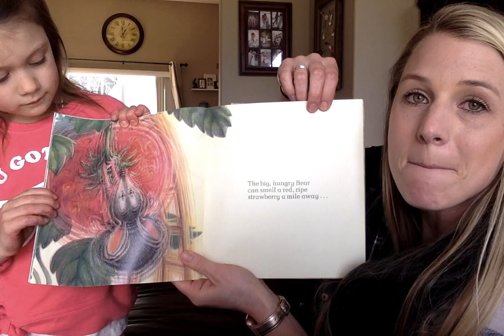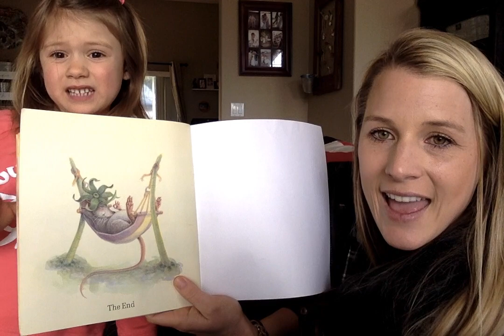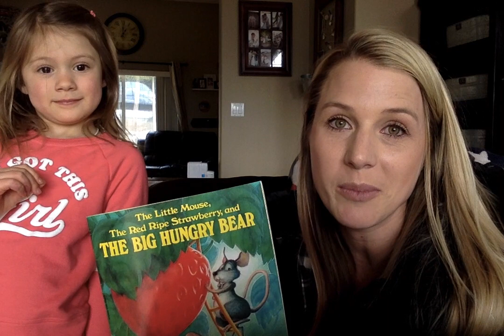Mrs. Tigert from Kootenai Elementary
The Little Mouse, The Red Ripe Strawberry, and THE BIG HUNGRY BEAR by Don and Audrey Wood